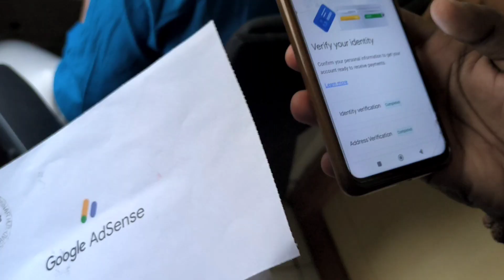Khairatabad Ganesh Making Update 2023 || And My Google Adsense Pin Received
Khairatabad Ganesh Making 2023 Khairatabad Ganesh Maikng Updat